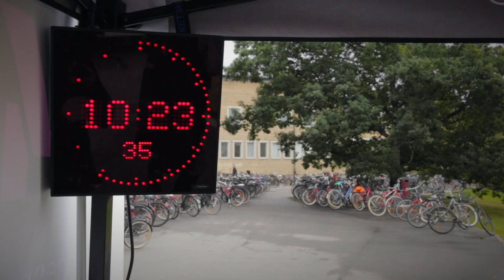Umeå universitet: 50 år av nytänkande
Några av höjdpunkterna från Umeå universitets jubileumsår 2015.